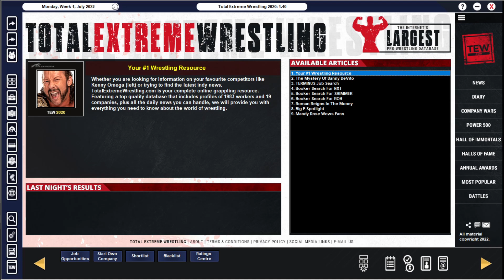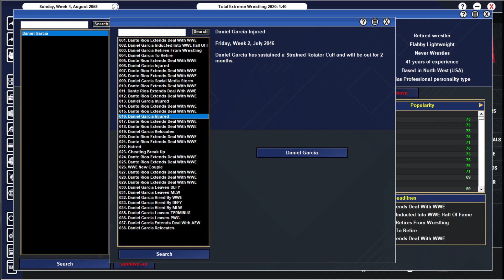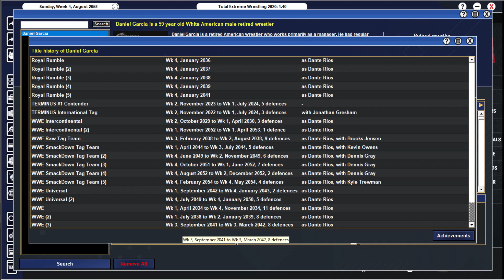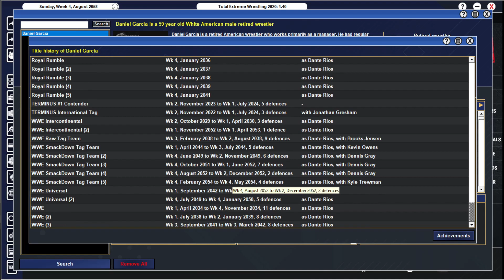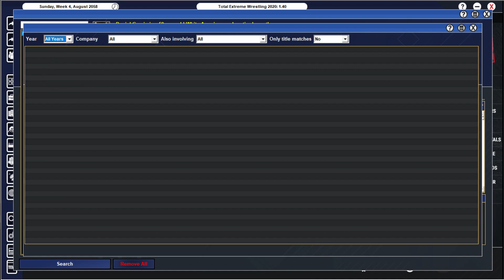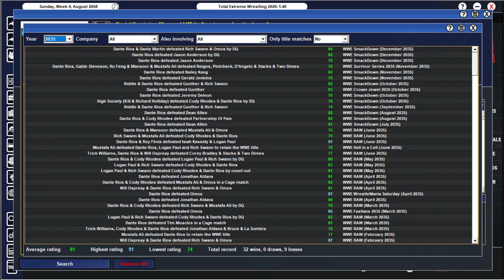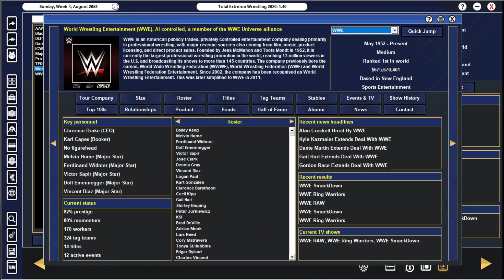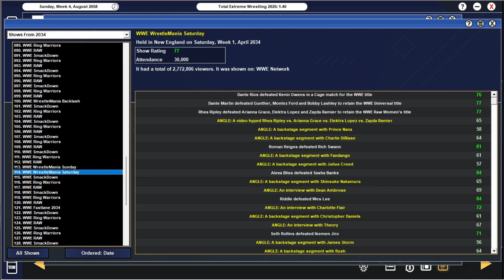Will The 'Red Death' Take Over the Industry? | TEW 2020 Predicts The Career of Daniel Garcia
Wanted by Triple H, linked with Daniel Bryan, currently working under the learning tree of Chris Jericho, Daniel Garcia is a very hot prospect with what looks like a very high ceiling in the business! But will he be able to make it right to the top?

That is what we will be looking at in this TEW2020 Prediction Simulation, as I simulate forward to the end of Daniel Garcia's career to see how it unfolds!